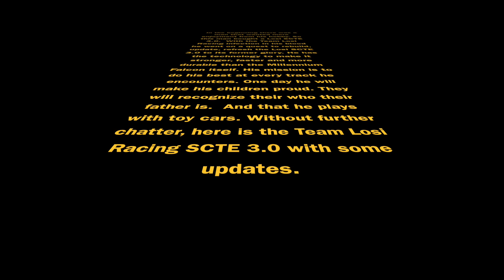RC MOVIE Trailer - A Man and his TOY!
This is a Movie Trailer for the new movie, A Man and his TOY!  Movie release date, future!